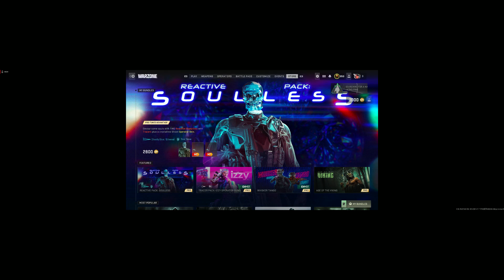Warzone Quads win